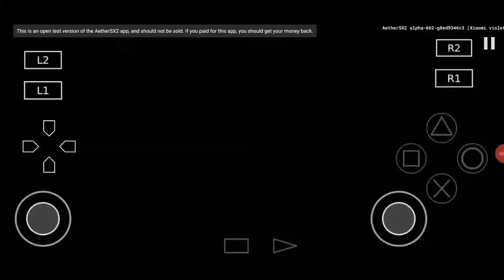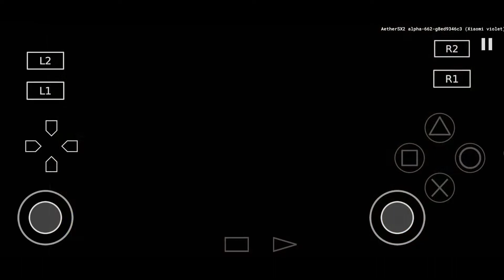God Hand | AetherSX2 Emulator | Android Gameplay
God Hand is a PlayStation 2 action beat 'em up video game developed by Clover Studio and published by Capcom. It was directed by Shinji Mikami, and was released in Japan and North America in 2006, and in 2007 for PAL territories. It was re-released for the PlayStation 3 as a PS2 Classics downloadable game on the PlayStation Network on October 4, 2011. Mikami's desire was to create the game for hardcore gamers intermixed with a large amount of comic relief. It initially received an overall mixed response from critics and sold only modestly upon its release in Japan. It was Clover Studio's final video game. However, the game went on to receive retrospective acclaim, and is considered a cult classic.